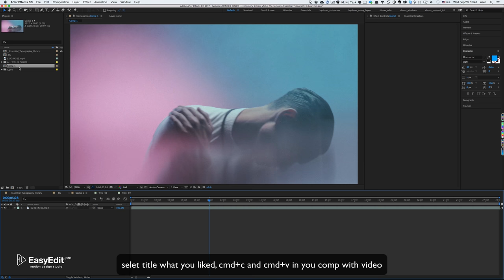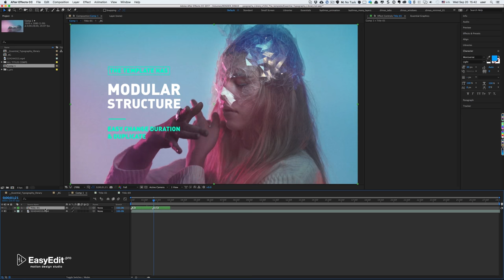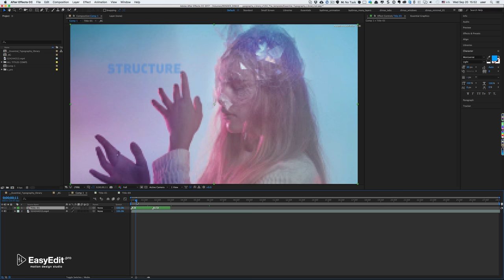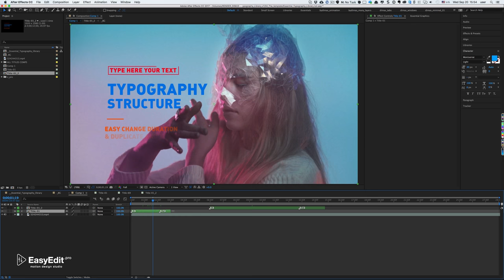Essential Typography Library | How to use it in After Effects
Essential Typography Library - is a universal typography pack with over 60 animated shots. Each composition is smart and includes the ability to auto-size, control the duration with smart markers. You don’t need any additional script or plug-ins! Everything is ready exclusively with standard tools. 100% After Effects and Premiere Pro, there are no hidden fees, free updates.